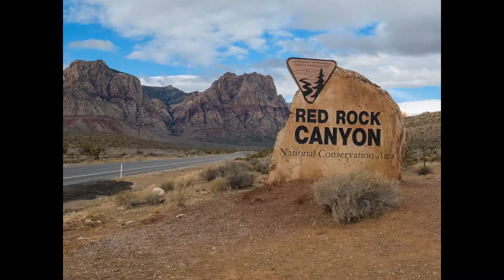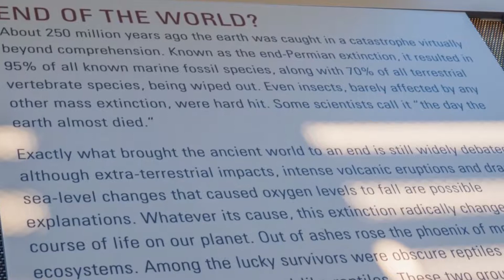Friends around Las Vegas 2015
Few days enjoying shows, Red Rock Canyon, and Hoover Dam